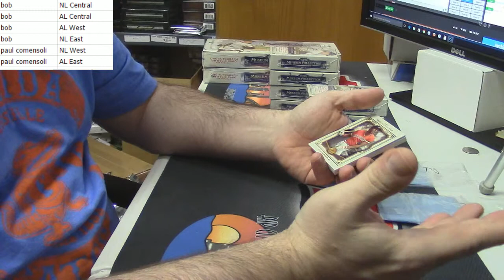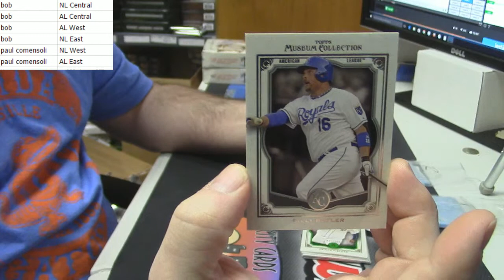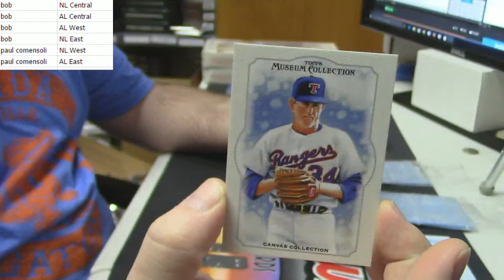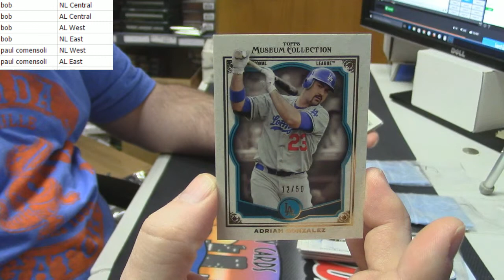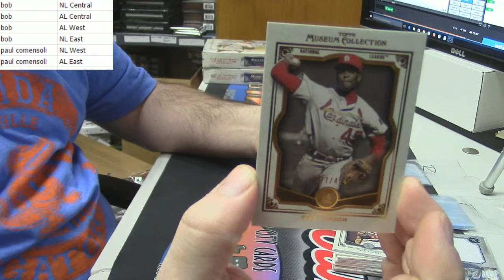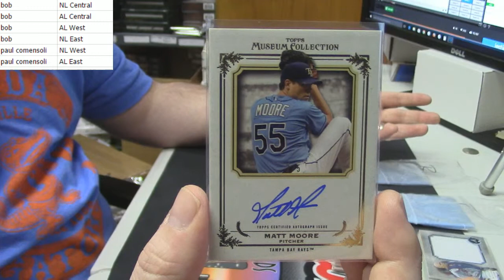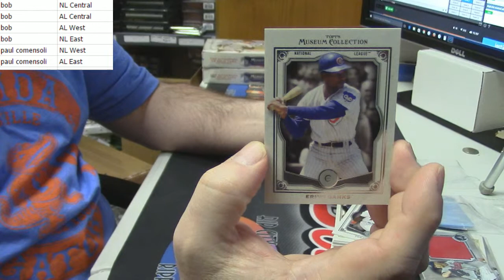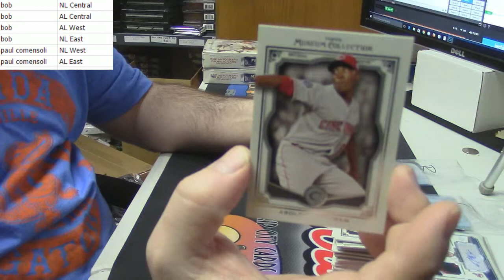2013 Museum Asia Baseball 2 Box Random Divsion